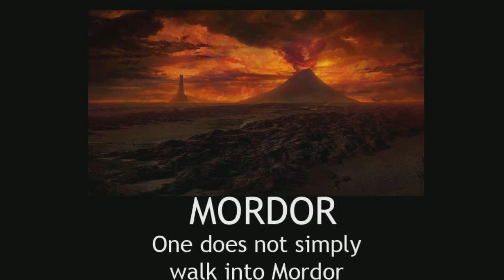Justice League Movie Confirmed. Fantastic Four No More. Nintendo Digital Event.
Adam Warlock on his way to the Marvel Cinematic Universe?